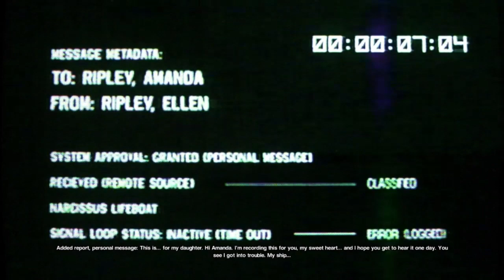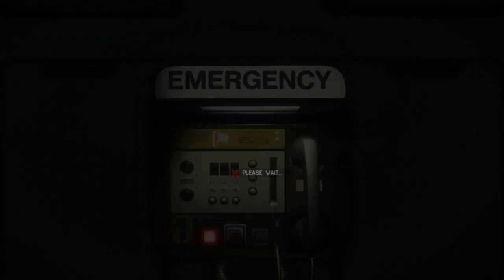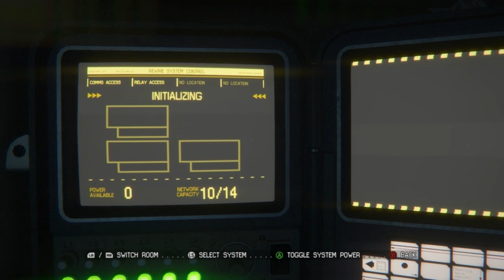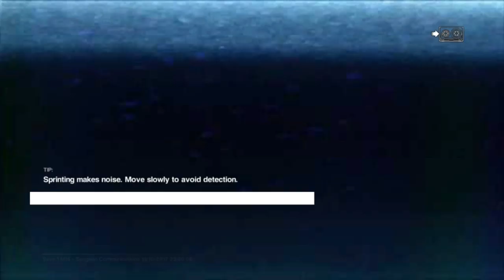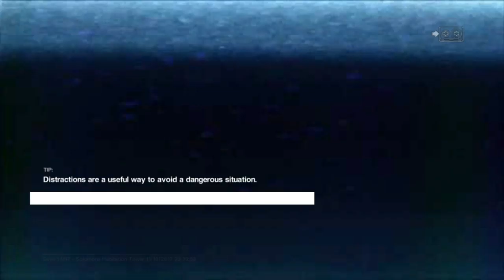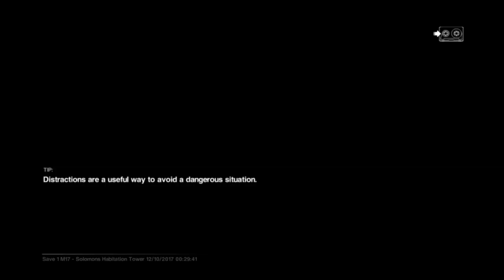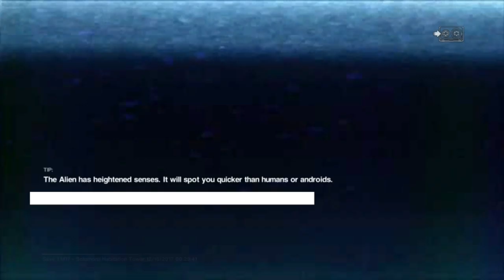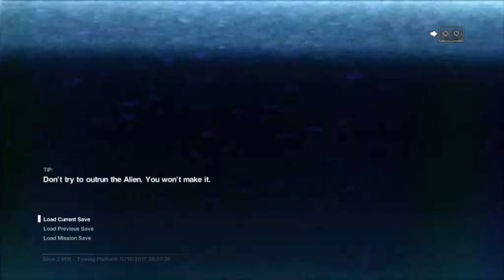Alien: Isolation (Part 12/13) - [Playthrough] [No Commentary]